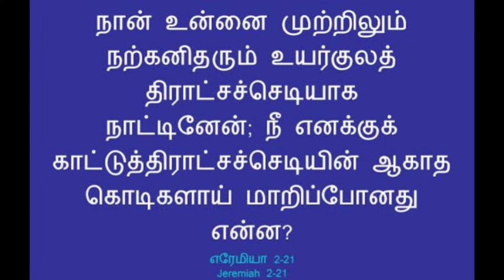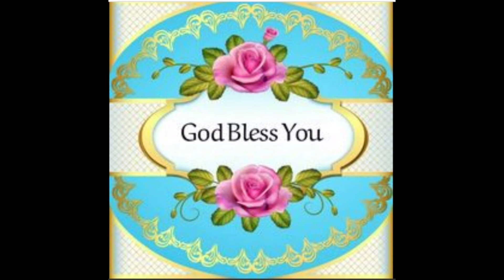Daily Meditation (05-11-2022) Jeremiah:2:21.Sis.Jenilin Nalatha